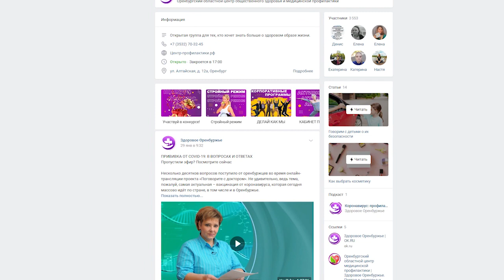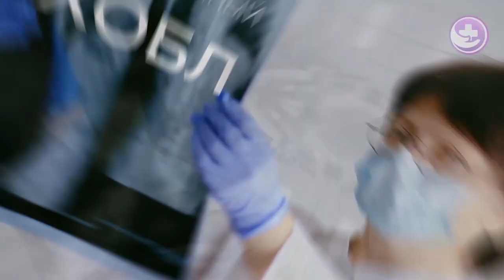Поговорите с доктором 19.11.2021